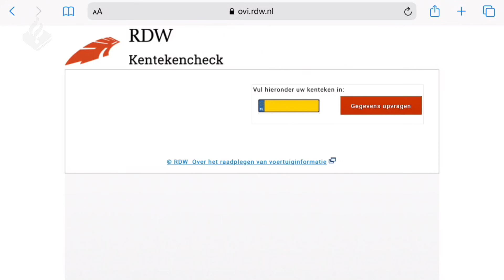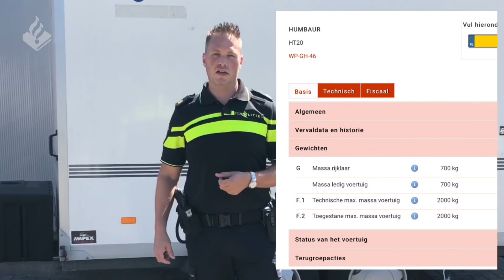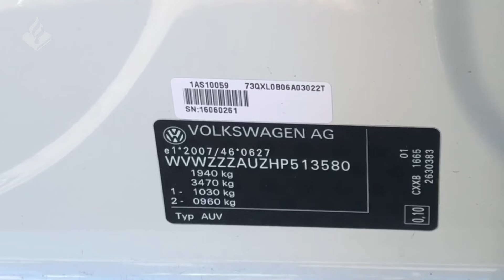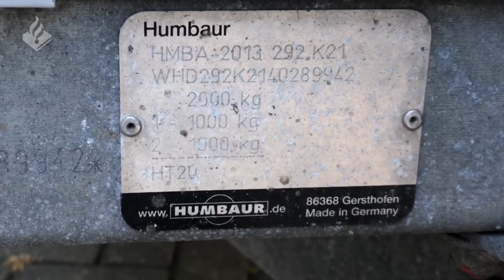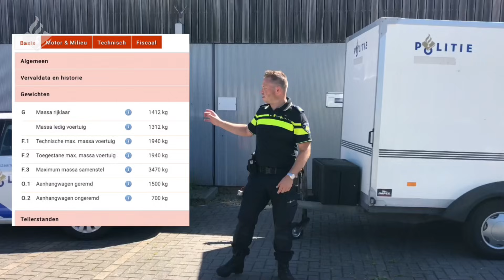Uitleg wanneer rijbewijs B of B+E voor aanhanger, caravan of trailer. Plus nog meer tips!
Wanneer ben je welk rijbewijs nodig en waar moet je nog meer op letten bij het rijden met een aanhanger, trailer of caravan? Beelden vanuit de videoauto, praktijkvoorbeelden en theorie.

Top dat je naar mijn eerste echte YouTube-video kijkt! Komt er meer dan dan? Zeker!

Heb je idee voor een leuke en leerzame video/vlog? Dan hoor ik dat graag.

Hoofdstukken in deze video:
0:00   - Intro
1:20   - Wat voorbeelden uit de praktijk
4:46   - Het rijbewijs
9:04   - Gewicht bepalen voor het rijbewijs
12:30 - Hoeveel mag het wegen?
17:08 - De koppeling
20:17 - Overige controlepunten

✎ Aanvulling
- Rijbewijs B+E behaald voor 2013? Dan mag je aanhanger ook een hoger TMM hebben dan 3500kg
- Bij de losbreekreminrichting noem ik dat je de karabijnhaak aan het oog achteraan de trekhaak moet vastmaken. Om vroegtijdig losbreken te voorkomen moet de kabel altijd gelust worden door de S-plaatjes op de trekhaak of met een aparte karabijnhaak worden vastgezet aan het oog achteraan de trekhaak.

In deze video probeer ik duidelijk te maken welk rijbewijs nu nodig is om met een aanhanger, trailer of caravan te mogen rijden, plus nog andere zaken waar het vaak mis gaat.

In de video komt aan bod:
☑ Welke rijbewijzen zijn er en de verschillen
☑ Welk rijbewijs is nodig met een aanhanger, caravan of trailer?
☑ Welk gewicht mag het voertuig hebben/trekken
☑ Hoe koppel je een aanhanger nu goed?
☑ Banden en verlichting

Praktijkvoorbeelden gefilmd vanuit de videoauto afgewisseld met een theoretische uitleg.

Natuurlijk komt niet alles aan bod, daar is de tijd simpelweg niet voor. Maar wel de belangrijkste zaken die we in de praktijk vaak mis zien gaan.

Vragen zijn meer dan welkom!

Voor meer informatie of vragen verwijs ik je naar mijn pagina op Instagram: